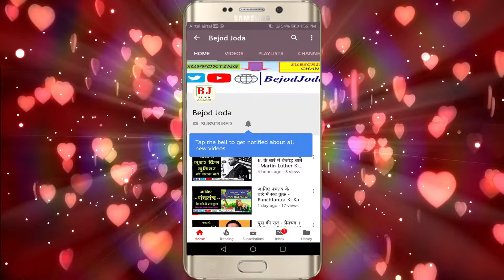Ek Ladki Ko Dekha To Aisa Laga | Film Review | Anil Kpoor | Sonam Kapoor | Rajkumar Rao | Bejod Joda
एक लड़की को देखा तो ऐसा लगा फिल्म एक अपकमिंग बॉलीवुड कॉमेडी फिल्म है लेकिन साथ ही एक ज़रूरी मुद्दे को भी उठाती है.

इस स्टोरी को आप यहाँ क्लिक कर के विस्तार से पढ़ सकते हैं

Video credit:

Concept: Barun Kumar
Written By: Prashant Kumar
Executed By: Barun Kumar, Om Babu
Editor: Om Babu, barun Kumar
Voice Over: Prashant Kumar
Produced By: Bejod Joda